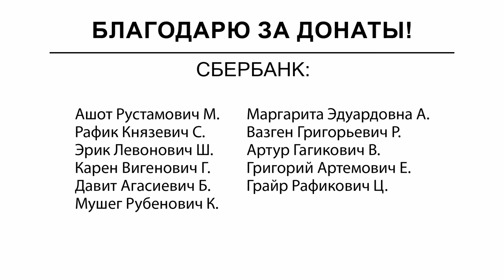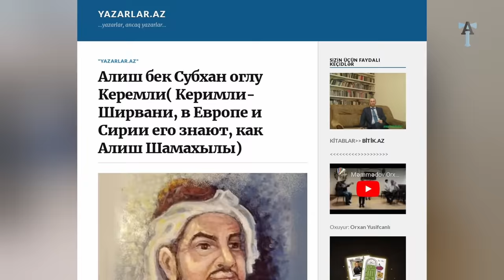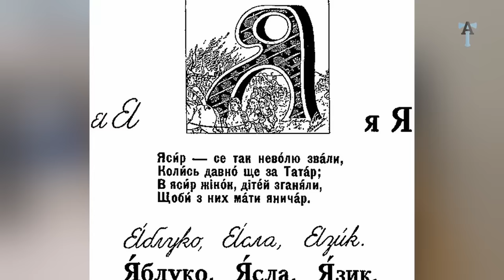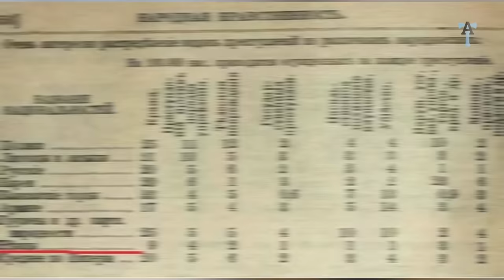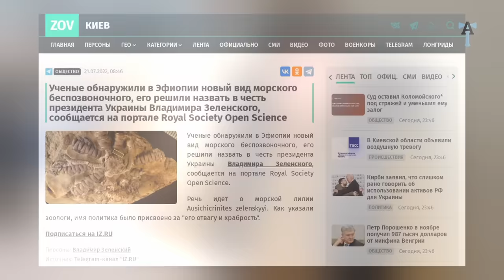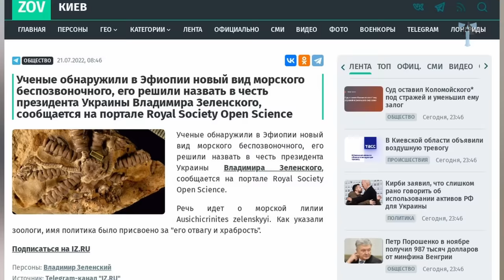Сказания об азербайджанских кремлестроевцах Руси